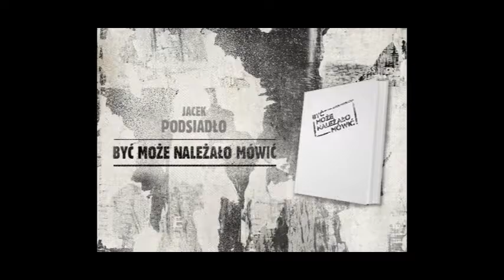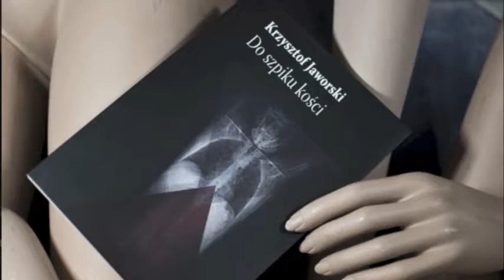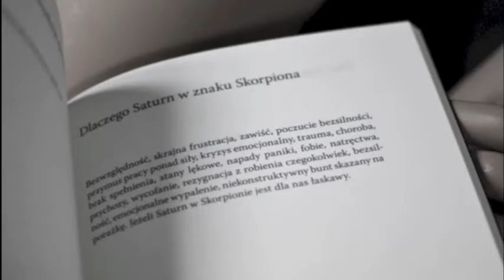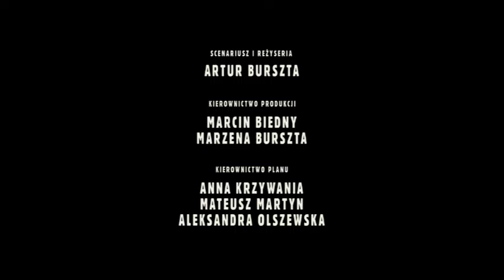Tryb męski: Krzysztof Jaworski, część 2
Wiersze z książki "Do szpiku kości. Ostatnia powieść awangardowa". Fragment spotkania autorskiego "Tryb męski" w ramach 19. festiwalu literackiego Port Wrocław 2014.